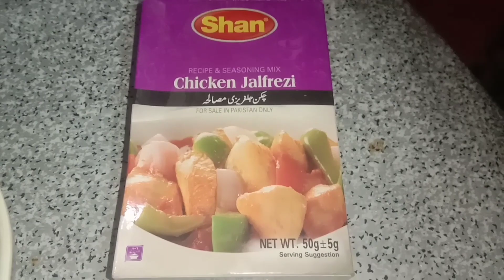Aasan chicken Jal frazi ki recipe#like